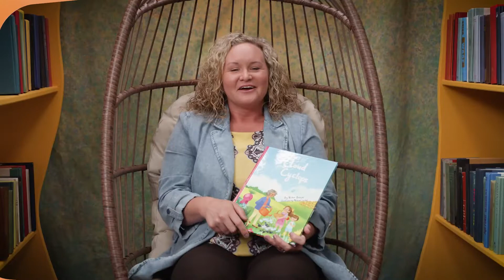"Rise and Shine" Read a Book - The Cloud Cyclops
Beauty Mark, Lionel, and their grandmother live in a magical village with a beautiful garden full of strange plants. One day, their favorite cloud flowers begin to droop. The three of them travel to the world of clouds to find a cure. Will they save the cloud flowers in time? Written by Victor Biton and illustrated by Alissa Creno.